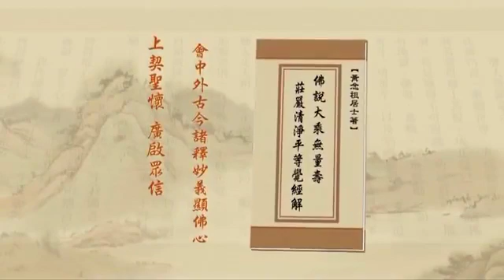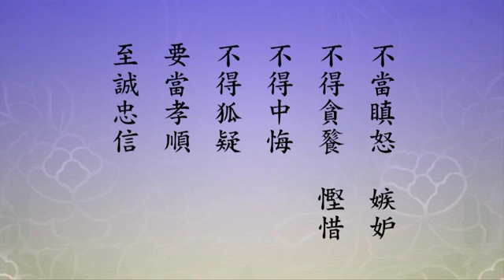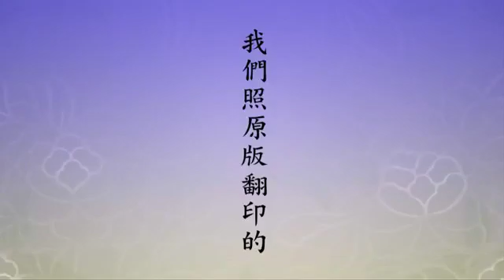淨土大經解演義431